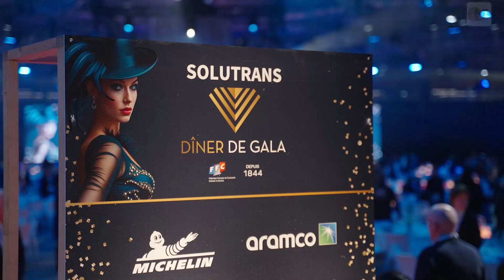Live von der 2025 Solutrans | Kia PV5 ist "International Van of the Year"!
Der Kia PV5 wurde zum „International Van of the Year 2026“ gekürt – als erstes Modell eines koreanischen Herstellers überhaupt. In diesem Video zeigen wir euch, warum der vollelektrische Transporter neue Standards bei Technik, Effizienz und Design setzt und was ihn zur Benchmark im Segment macht.

Der Kia PV5 ist das erste Modell aus Kias „Platform Beyond Vehicle“-Reihe und überzeugt mit einer speziell entwickelten E-Plattform (E-GMP.S), modularem Aufbau, digitaler Vernetzung und bis zu 416 km Reichweite (WLTP). Der PV5 Cargo L2H1 bietet bis zu 790 kg Nutzlast und wurde sogar mit einem Guinness-Weltrekord für die größte Reichweite eines elektrischen LCVs mit maximaler Beladung ausgezeichnet. Die Ladezeit liegt bei nur rund 30 Minuten (10–80 %).

Erhältlich in verschiedenen Varianten – Cargo, Passenger und Chassis Cab – punktet der PV5 mit drei Batteriegrößen (43,3 / 51,5 / 71,2 kWh), intelligenten Assistenzsystemen und einem zukunftsweisenden Innenraum mit KI-Interface, Flottenmanagement und App-Integration. Besonderes Augenmerk liegt auf der Wartungsfreundlichkeit: modulare Karosseriekomponenten, flacher Laderaumboden und einfache Upgrades sorgen für hohe Alltagstauglichkeit.

Neben technischen Innovationen überzeugt der PV5 durch seinen nutzungsorientierten Entwicklungsansatz. Kia hat bei der Konzeption eng mit Geschäftskunden zusammengearbeitet, um ein Transportfahrzeug zu schaffen, das die Anforderungen von Logistik, Lieferdiensten und urbaner Mobilität erfüllt – emissionsfrei, effizient und zukunftssicher.